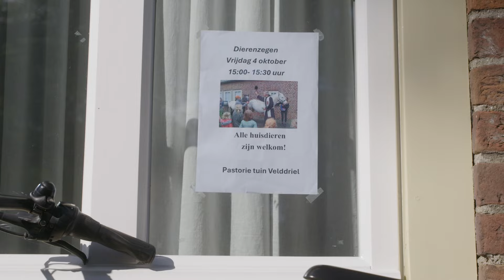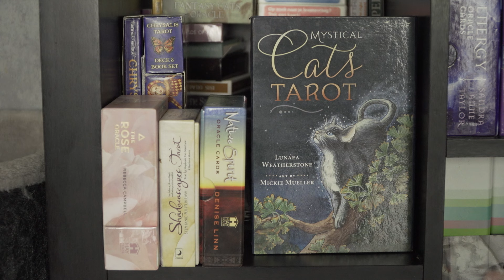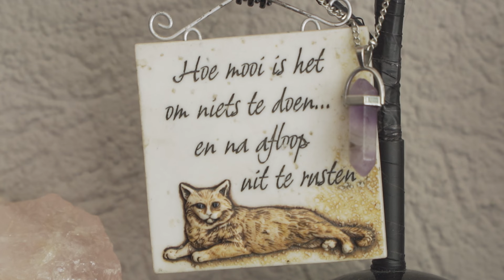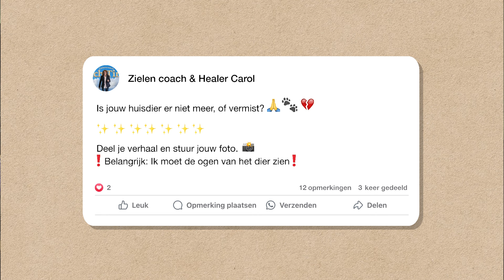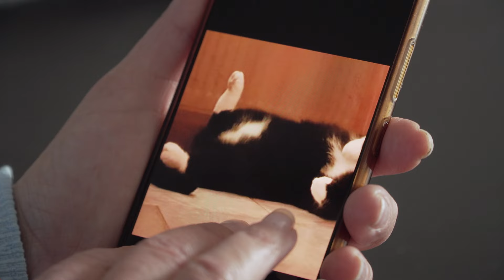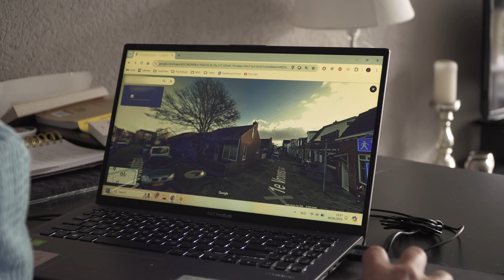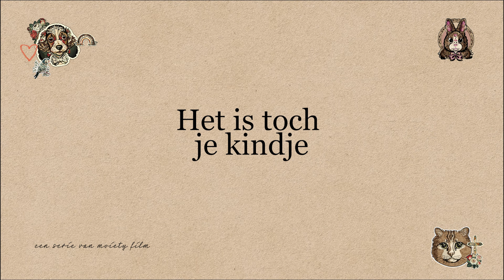Zegenen van dieren | Het is toch je kindje #6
Pastoor Putman doet de jaarlijkse dierenzegens. Op dierendag komen de Velddrielse baasjes naar de Sint Martinuskerk in de hoop hun dieren te verzekeren van een lang en gezond leven, én een plekje in de hemel. En zielencoach en dierentolk Carol legt met behulp van haar spiritcrew contact met overleden kat Peppie en vermiste kat Misha.